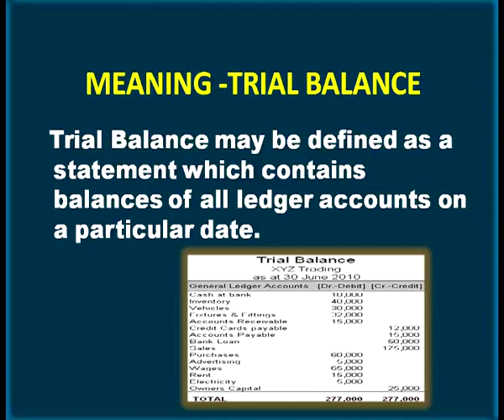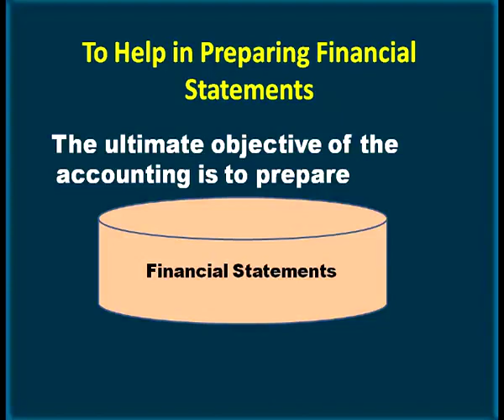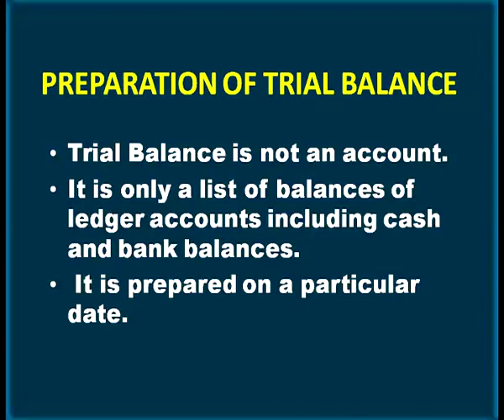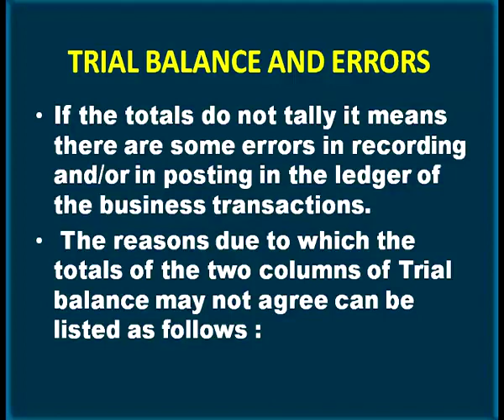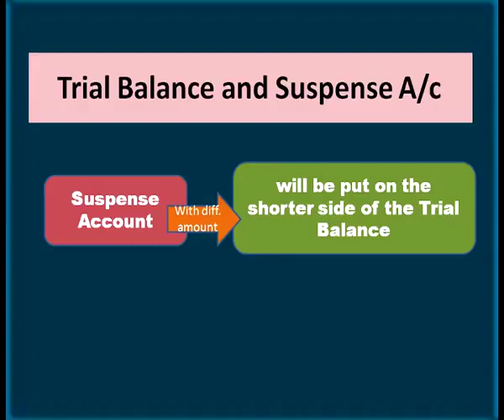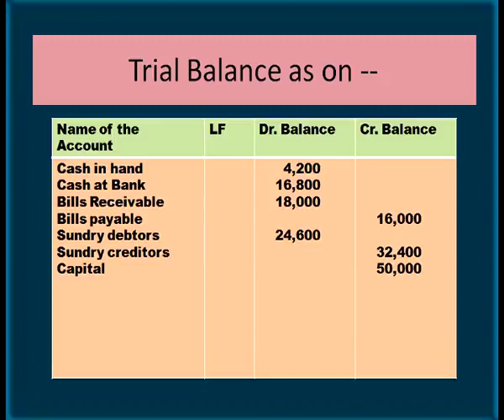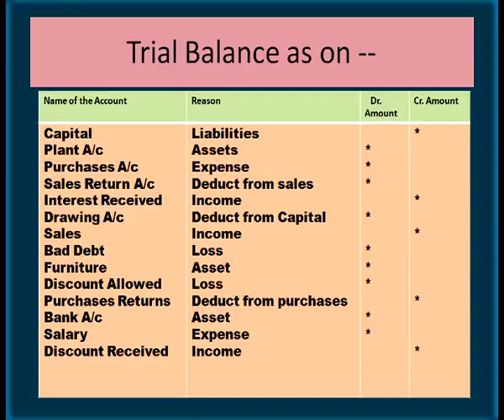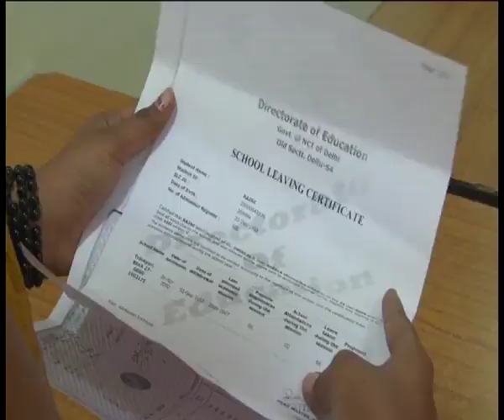9 Trial Balance Sr. Secondary 320